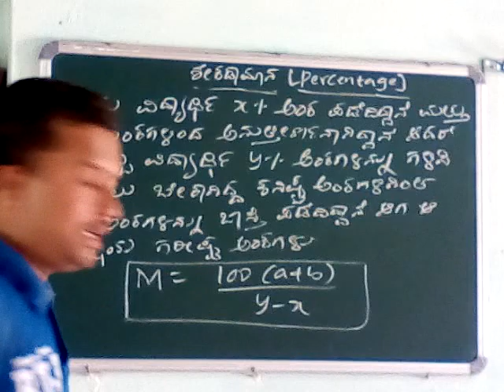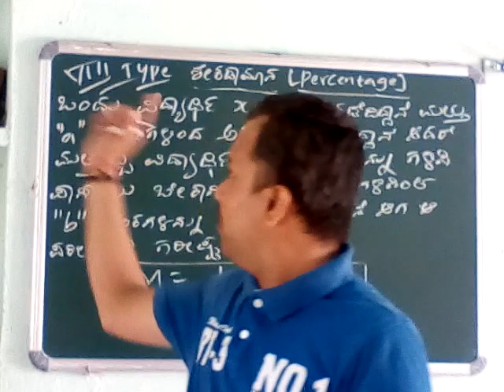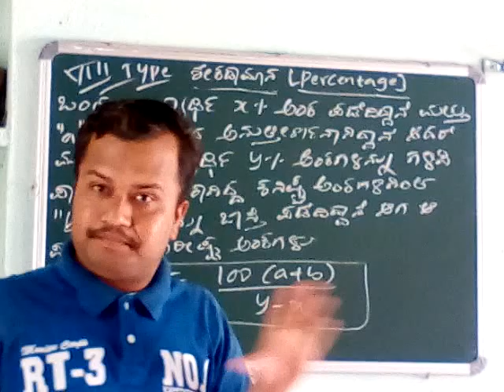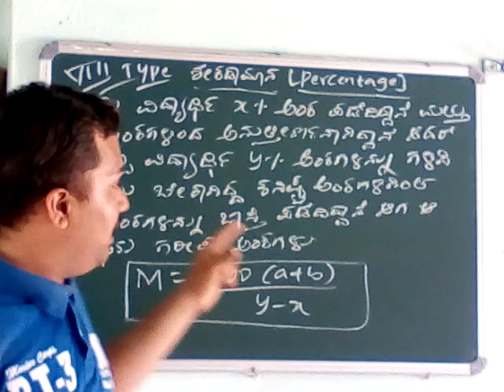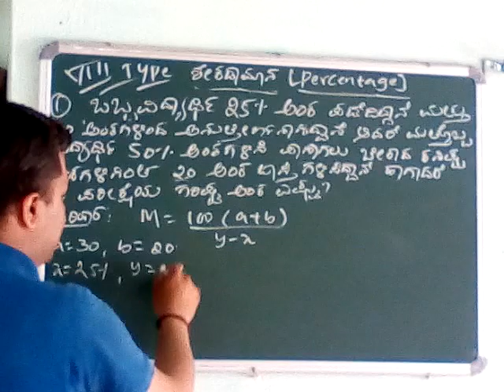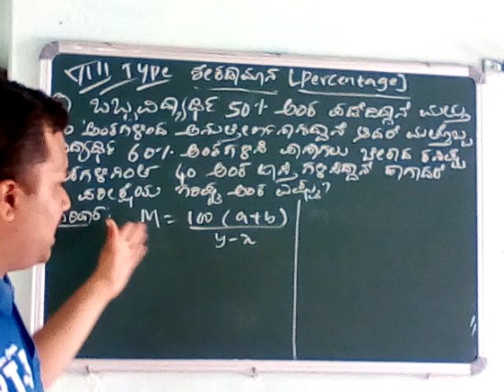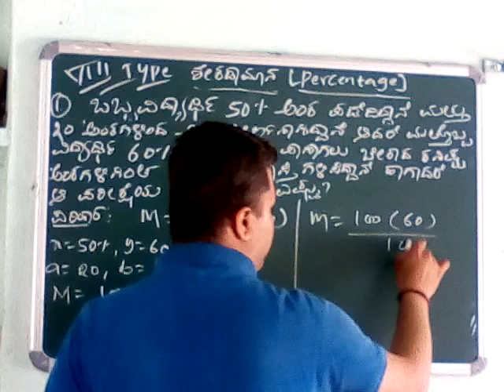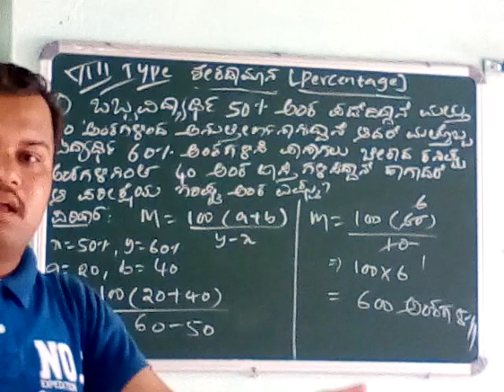Banking exam special in Kannada/Percentage or shekadamana part 8/Chandrakant S Inamadar Nargund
Useful to all compitative exams